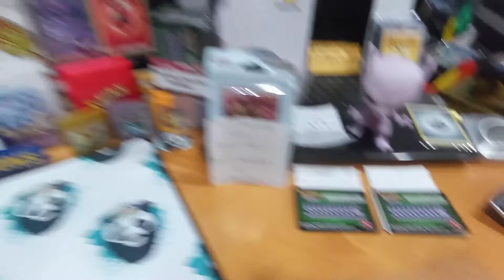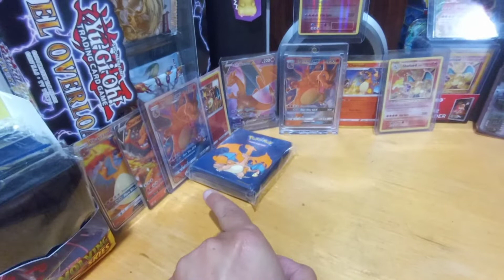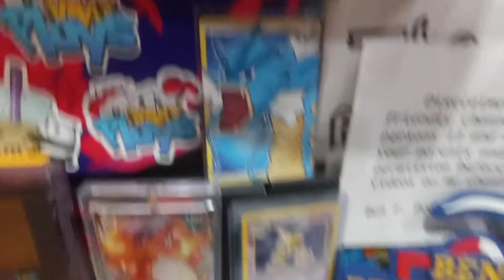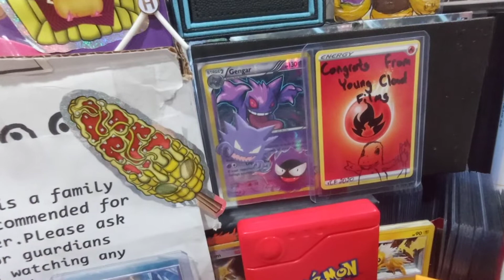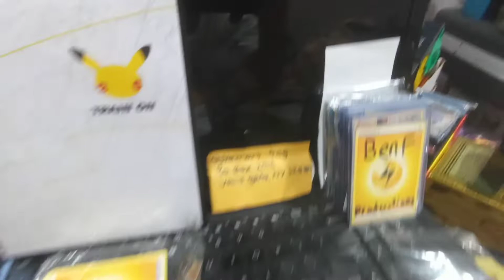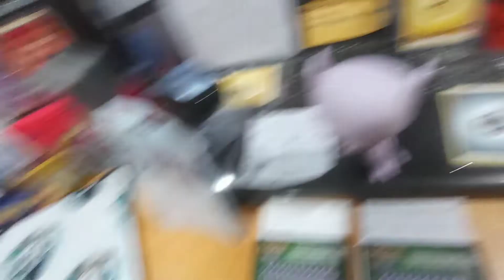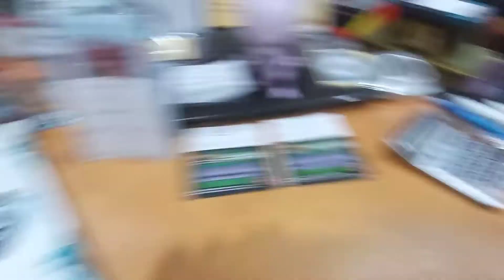F. Productions Studio Tour/Look through.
(Family Friendly 13+) The requests are comming in loud & clear, you all want another break down of my am I right 🤔Your wish is my command, take a load off.. Pull out your comfert food & enjoy my version/examination of a Poke-YouTuber STAGE. What mysterious items are all built together to make a @Ben.F.Productions studio you may ask? How detailed can I really get? 🤔 Should I go further into this specific diagnostics, does it interest you? 🤔 How else can I continue to advance my collection of manly Pokemon item's Yup, I collect more then that..